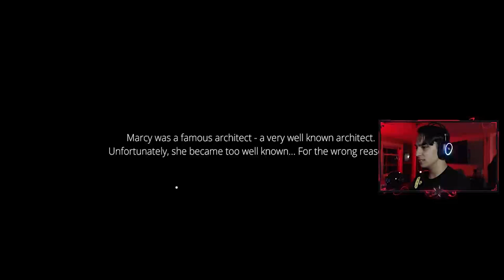SCARIEST GAME IVE EVER PLAYED!? | Suite 776 (Part 1)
Hey guys I hope you enjoyed the video. This game is a bit long so I have to make two parts for it. The end of this video is just where the horror starts. The next episode gets even creepier and scarier...